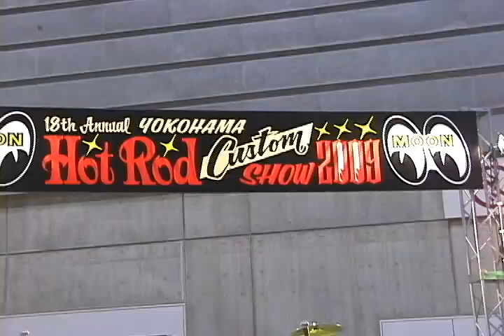The Young Folks / Cowboy Crazie Cutie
"Cowboy Crazie Cutie" composed by Yoshio Kobayashi:
The Young Folks on stage at Yokohama Hot Rod Custom Show 2009
Dec.6 2009